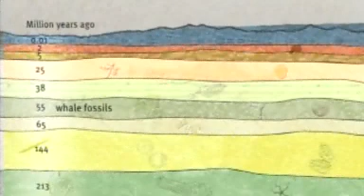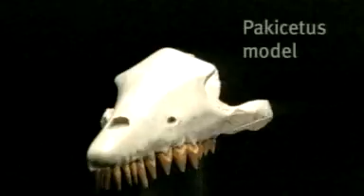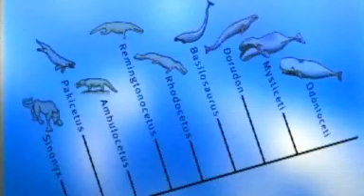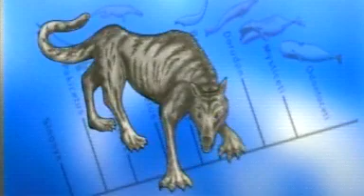Evolution #3: How do we know evolution happens?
Evolving Ideas: How do we know evolution happens?